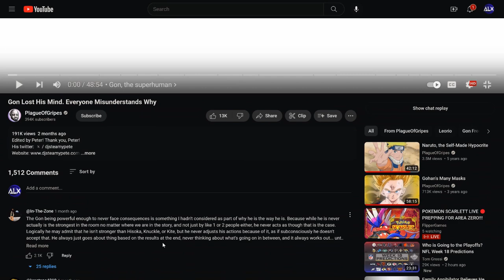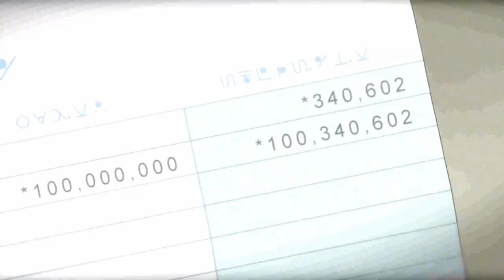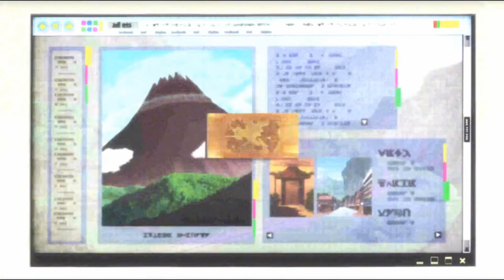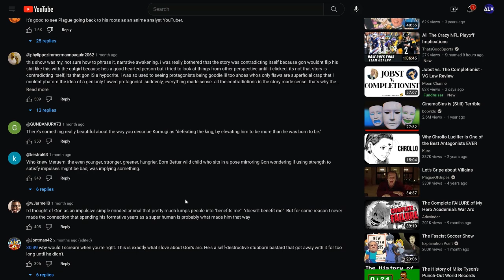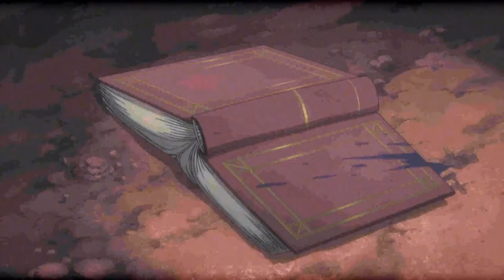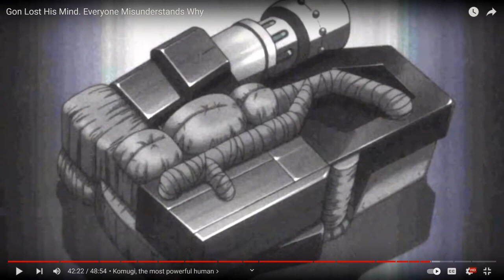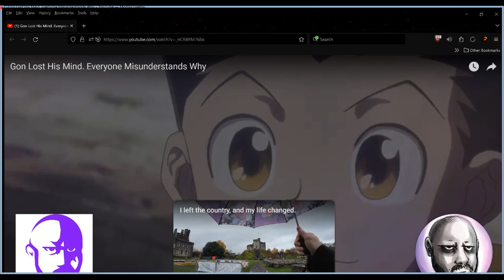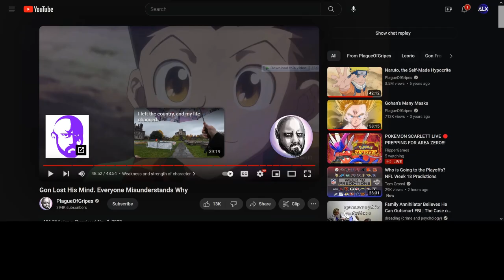Revisited: Gon Lost His Mind. Everyone Misunderstands Why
Episode 117 of Revisited ends Viewer Request Month with a whimper as we look at PlagueOfGripes and his video "Gon Lost His Mind. Everyone Misunderstands Why"

In this episode we get cooked multiple times, have very little to say, and call out the fans.

Intro - 00:00:00
Gon Video- 0:02:18
Outro and Ratings - 00:49:24

Content Used by the Creator